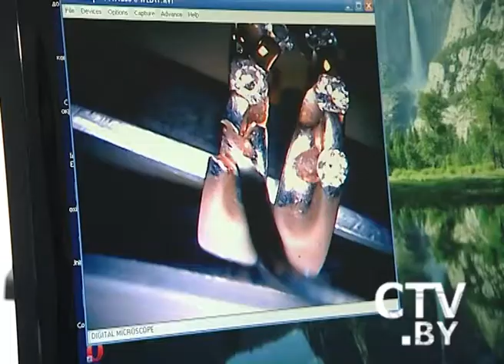CTV.BY: Магазин в ответе за выпавший бриллиант из серег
Можно ли обменять или сдать серьги, у которых выпал один бриллиант?